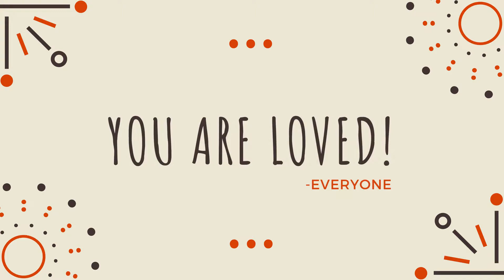Tribute for Shane Robertson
Birthday Tribute for Shane Robertson